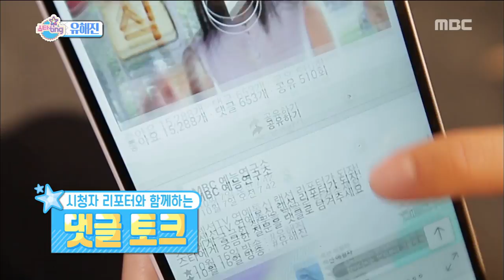[Section TV] 섹션 TV - Yoo Hae-jin, "I didn't please to suggestion of 'Mudo'!" 20161016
Yoo Hae-jin, "I didn't please to suggestion of 'Mudo'!"
▶ More "Section TV” Interview with K-celebs are AVAILABLE↓↓↓↓↓↓↓↓↓↓↓↓

【Section TV】